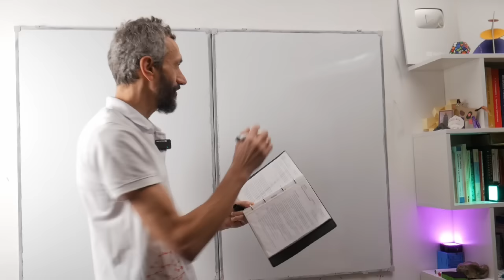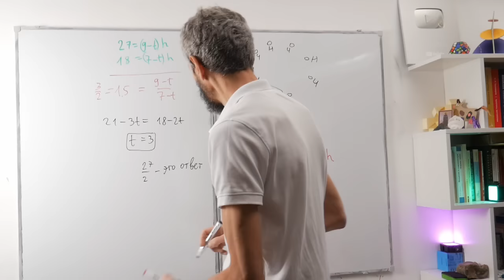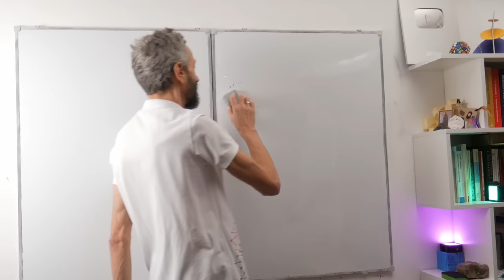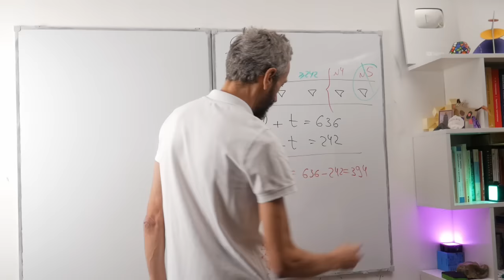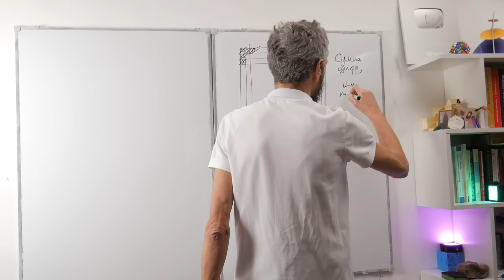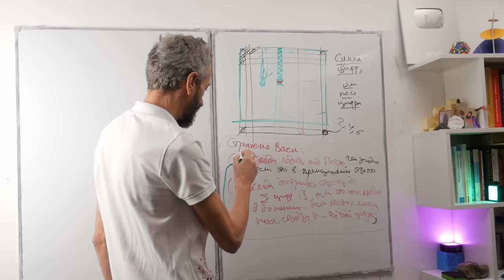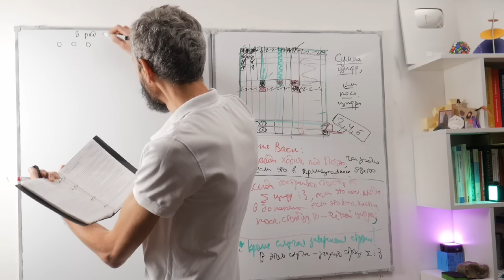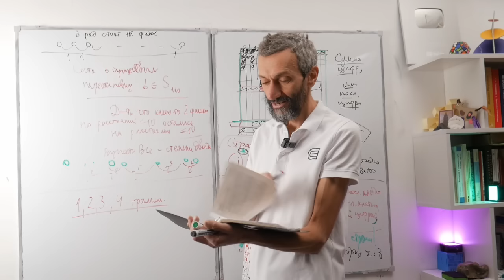ВОЗВРАЩЕНИЕ ДОЛГОЖДАННОЙ РУБРИКИ "6Т МАТКЛАСС"! ЗАДАЧКИ СПЕЦМАТЕМАТИКИ У МОЕЙ СВЕТОЧКИ В ШКОЛЕ 444!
С декабря, когда это записывалось, прошло ещё 3 месяца,
в течение которых был какой-то полный запар у всех нас.

Наконец, публикуем первую серию спецматематики!